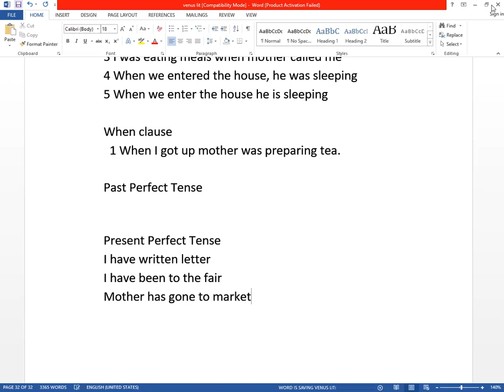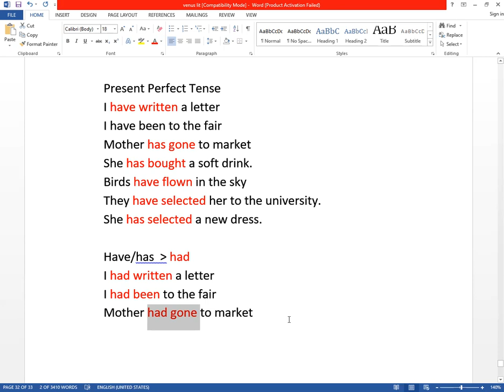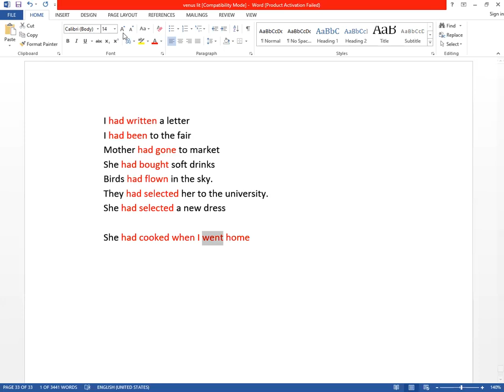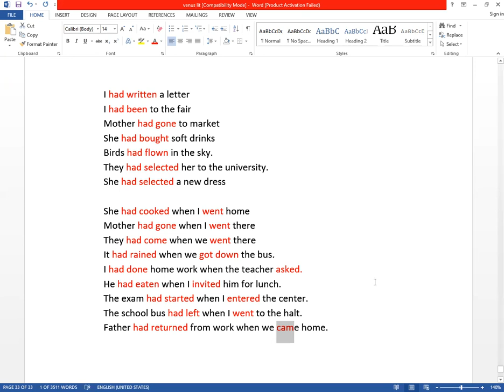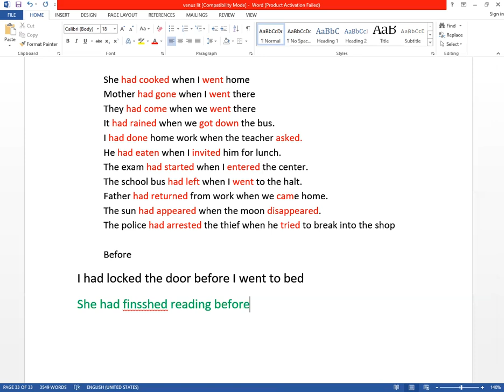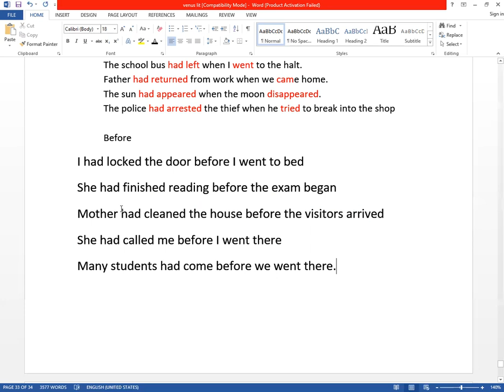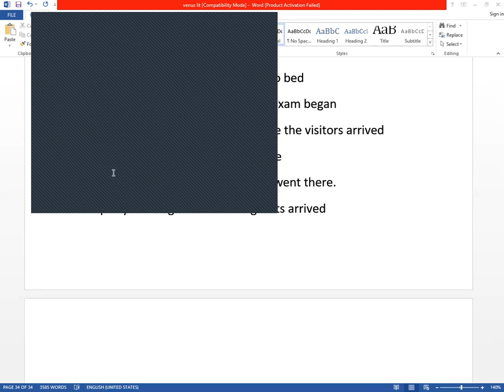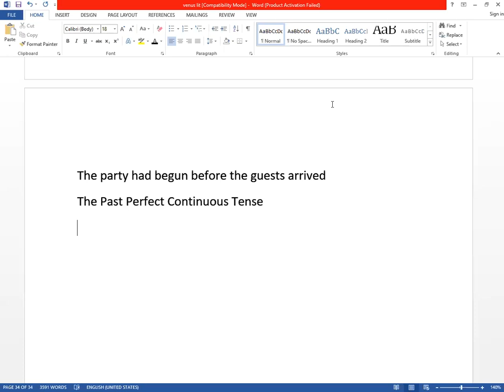English literature, O/L literature, A/L literature, Poetry, drama, shortstory English Language